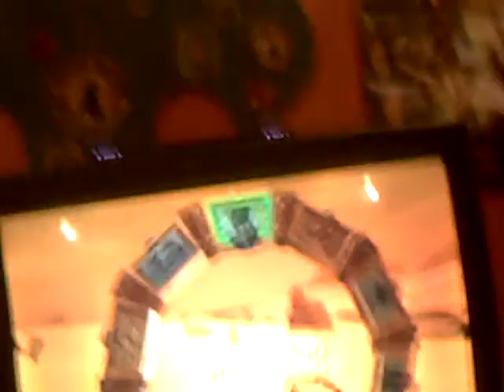THE STUPID MINIVAN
minivan vs killer cars
ignore language
sorry